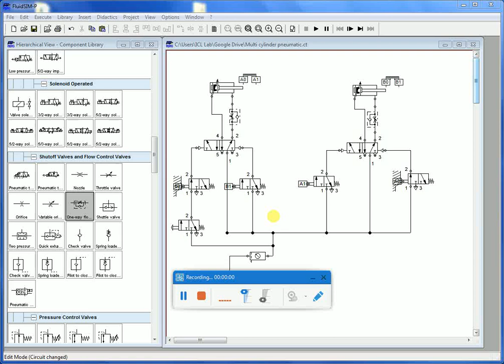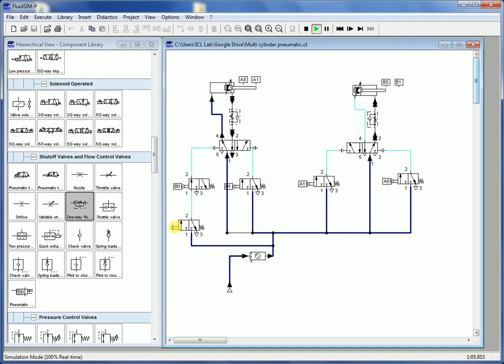A+B+A-B- with speed controller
one way flow control valve